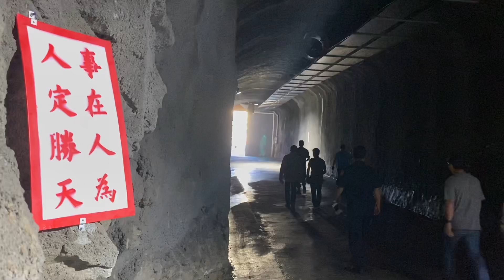馬祖日報2020/07/30影音／整備部署 2020東引軍事越野障礙賽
地點：東引忠誠門廣場、賽道、西引500障礙場
攝影：陳其敏
　全民解悶瘋運動！疫情解封後，東引迎接全台首場外島大型運動賽事-2020第2屆東引軍事越野障礙賽事，軍民總動員進入整備部署倒數計時階段，鄉長林德建、指揮官尹昌榮穿梭賽道、場地、景區等地，以最安全設施、最友善環境招待選手、遊客登島。
　從賽事主場地、賽道、西引500障礙場設施，鄉長林德建、指揮官尹昌榮親自示範，部隊官兵在戰備之餘，協助清理場地，佈置營區據點，營造最具戰鬥氛圍，打響東引軍事越野障礙賽招牌。